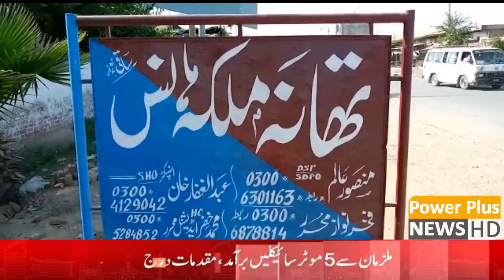News Bulletin | 15 APRIL 2023 | Power Plus News HD